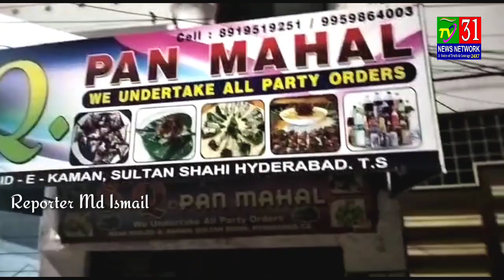Moghalpura Night 1 Pan Shop Open Strictly Action Police Volta Road All Shop Closed Moghalpura Polic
Moghalpura Night 1 Pan Shop Open Strictly Action Police Action Volta Road All Shop Closed Moghalpura Police Station Limits.